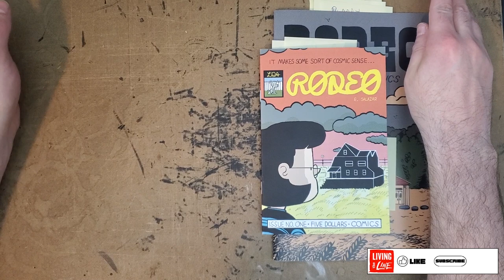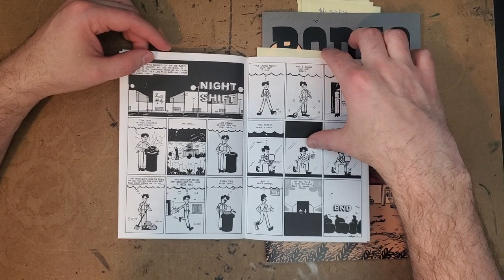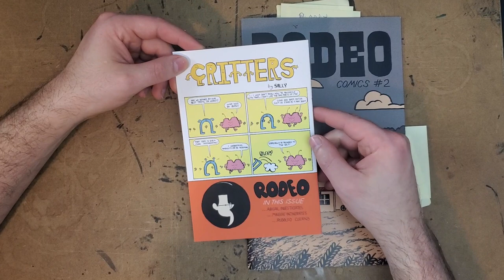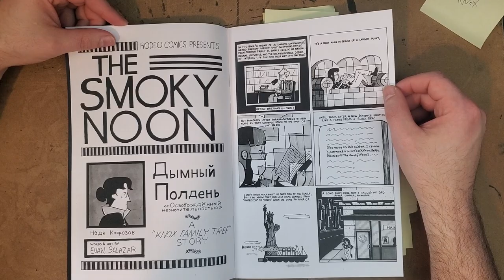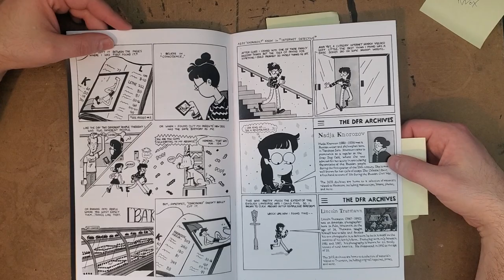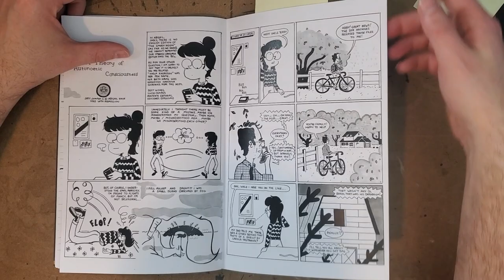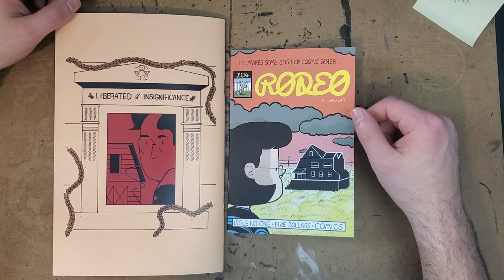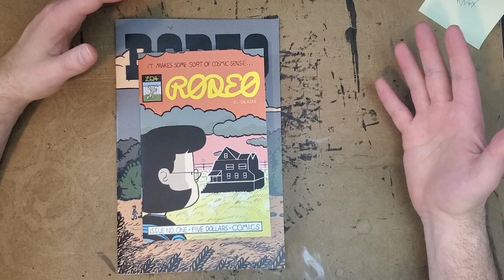Evan Salazar - RODEO - 1 & 2 Review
Rodeo